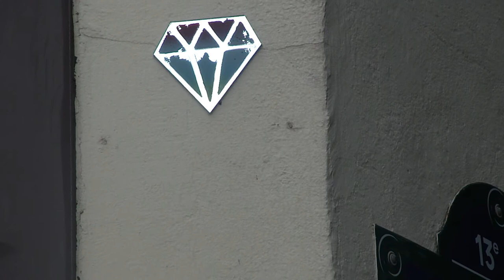Balade Insolite - Butte Aux Cailles - Pierre Le Nen 25 juin 2013a.003